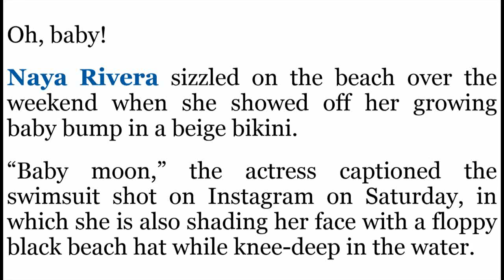Naya Rivera Shows Off Growing Baby Bump in a Teeny Bikini — See the Photo